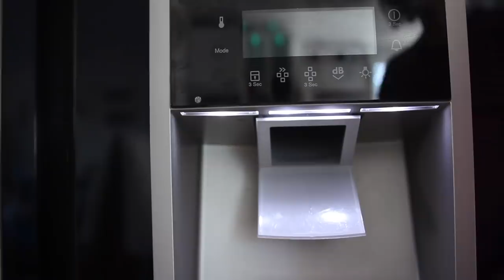HOW TO MAKE THE BEST ICED COFFEE EVER! QUICK, EASY & VEGAN RECIPE♡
HOW TO MAKE THE BEST ICED COFFEE/LATTE EVER! QUICK & EASY! This iced coffee recipe is vegan! It's super easy and simple to make at home! It's better, quicker and a lot cheaper than a Starbucks drink!

♡Ingredients you need:
- Oat Milk
- 2 tsp Instant coffee
- Ice
- 1 tsp Syrup/honey

• FAQ
☾ Age? 19

• EQUIPMENT 🎥
This video is inspired by some of my favorite youtubers:
okaysage, Olivia jade, Emma Chamberlain, summer McKeen, marla Catherine, Siena Mirabella, Hannah Meloche & Zoella

(this video is about: 2018, Best iced coffee ever, favorite, perfect, starbucks, costa, coffee, latte, home made, refreshing, DIY, amazing, sweet, tumblr, aesthetic, lifestyle, cruelty free, sweden, Vegan, vegetarian, vlog)